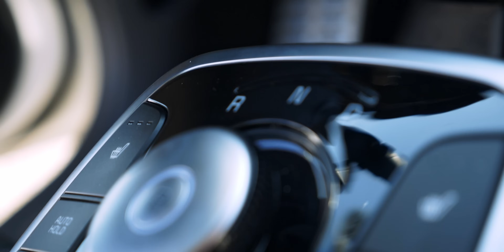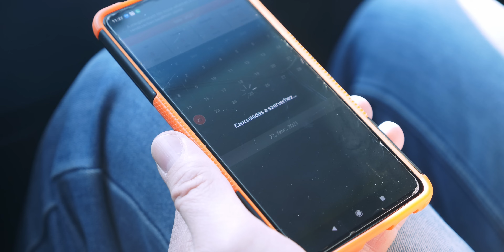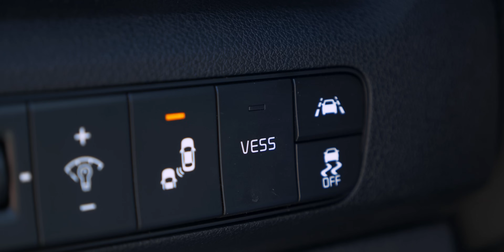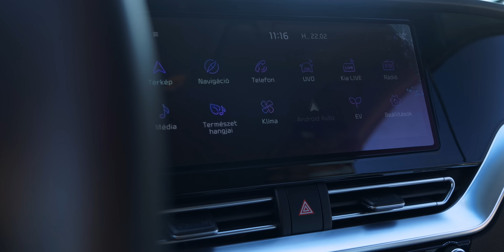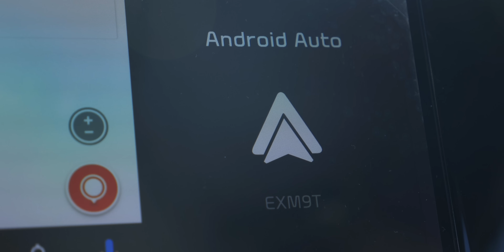10+1 dolog, amit nem szeretünk a KIA e-Niro-ban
Csatlakozz hozzánk!

//Időkódok//
0:00 Intro
0:33 Tervezés
3:26 Lassú UVO
4:18 Coldgate
6:15 Előfűtés
7:14 Töltő ajtó
8:13 Patreon
8:31 Bizonytalan töltésindítás
10:21 Kipörgésgátló
11:51 Lámpák
12:42 Koszolódó kamera
13:51 Hátsó ülésfűtés
14:48 Garancia
16:23 Szoftveres hiányosságok
23:20 Outro